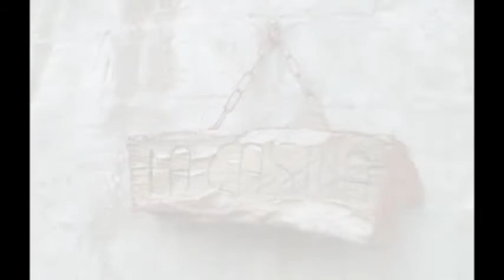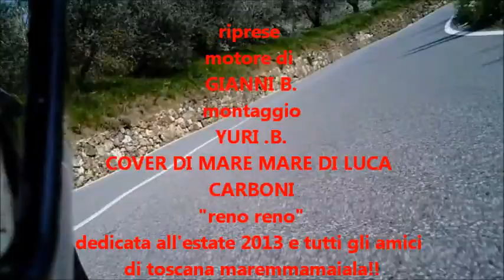reno reno (icche ci son venuho a fà?)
scritta da gianni bertocci
nell'estate del 2013 s'è avuto come meta diverse volte il  fiume reno
per andare a rinfrescarsi, la canzone mare mare di luca carboni diventa reno reno ,ricantata in toscano da toscana maremmamaiala